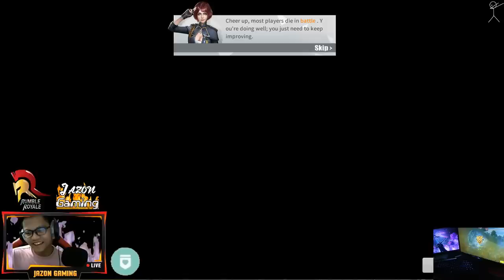"SNIPER TIPS kay Jasmine" (ROS TAGALOG)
Eto na naman ang kakulitan ni Jasmine! hahhaha

SEE YOU SA LIVE GUYS!